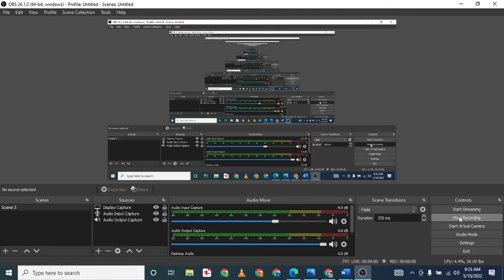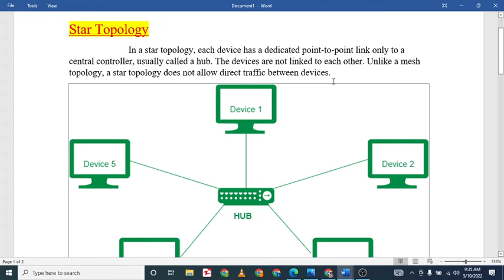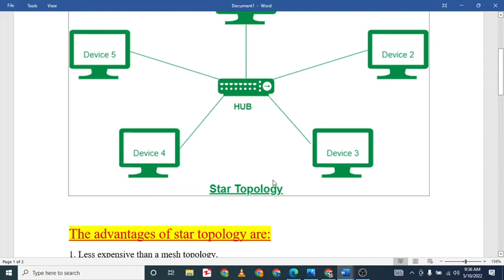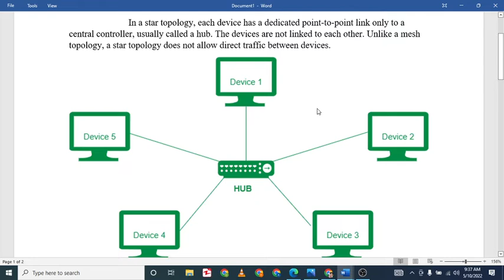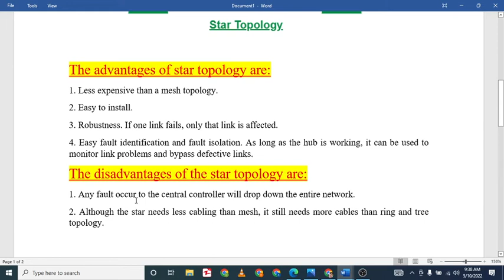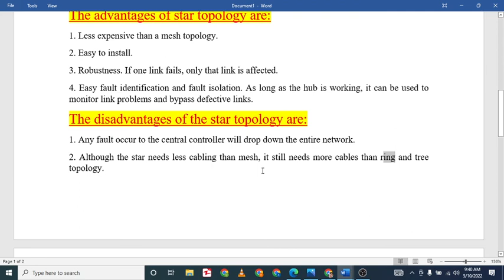What is Star Topology? Definition | Examples | Advantage & Disadvantage | Working Of Star Topology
Star Topology
 In a star topology, each device has a dedicated point-to-point link only to a central controller, usually called a hub. The devices are not linked to each other. Unlike a mesh topology, a star topology does not allow direct traffic between devices.

The advantages of star topology are:
1. Less expensive than a mesh topology.
2. Easy to install.
3. Robustness. If one link fails, only that link is affected.
4. Easy fault identification and fault isolation. As long as the hub is working, it can be used to monitor link problems and bypass defective links.

The disadvantages of the star topology are:
1. Any fault occur to the central controller will drop down the entire network.
2. Although the star needs less cabling than mesh, it still needs more cables than ring and tree topology.